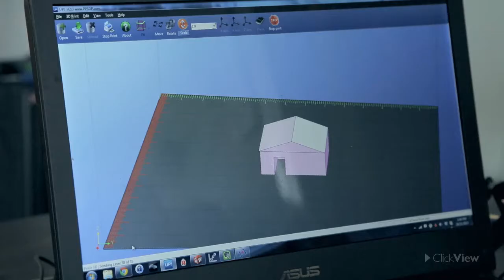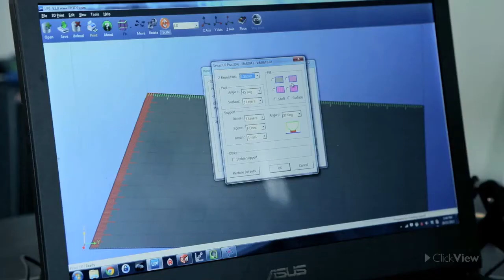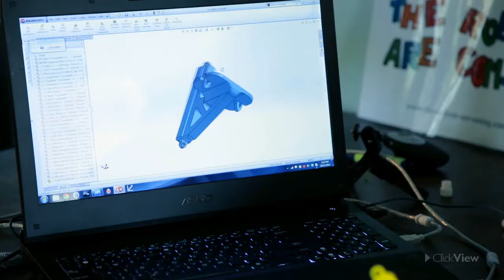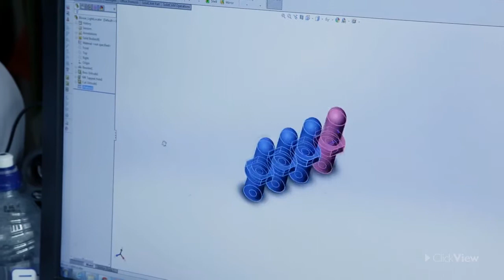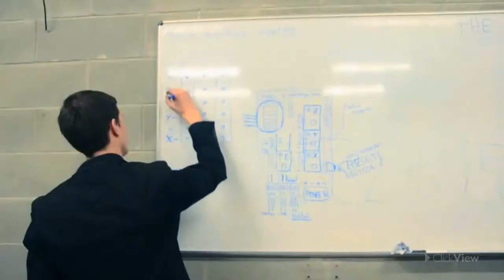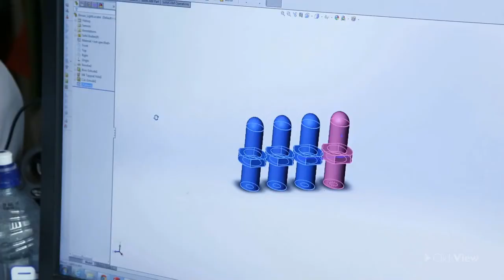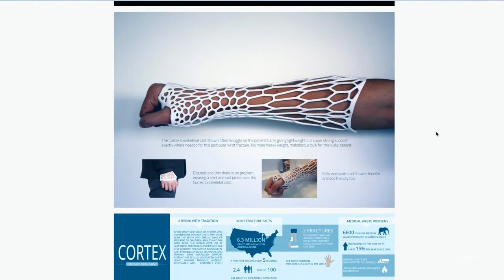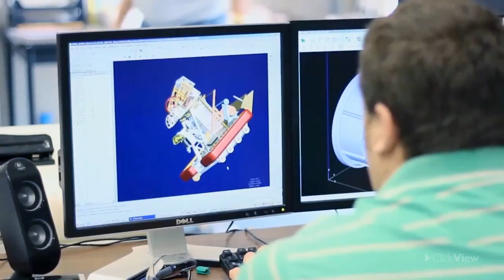New Technologies 3D Printing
New Technologies: 3D Printing is an informative look at the emerging manufacturing revolution occurring around this new technology. 3D printing business owner Scott Phillips (The Robots Are Coming) demonstrates how 3D printing works, from product idea to solid prototype. Next we explore the positive and negative impacts 3D printing is having on society, the work force and the environment. Applications of 3D printing today and into the future are examined with Bernard Meade, Innovation and Outreach Officer for ITS Research, University of Melbourne.